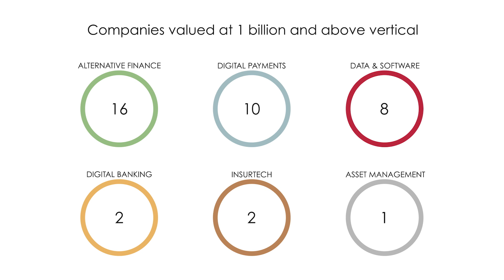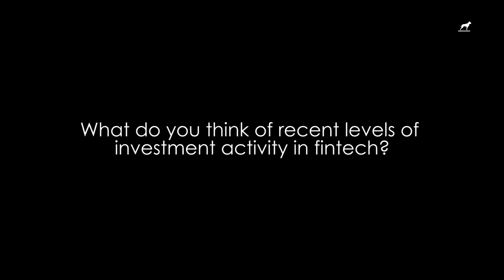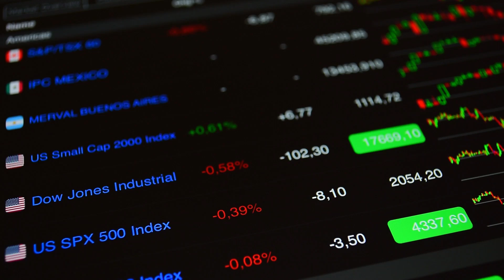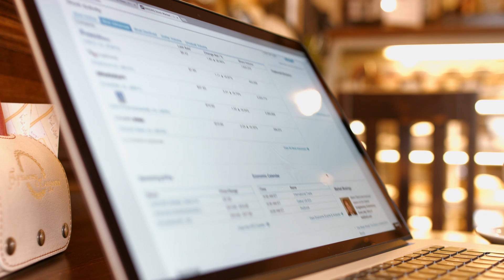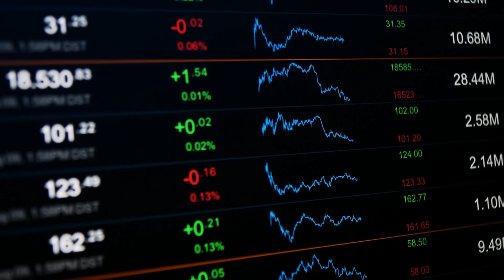GP Bullhound Research - Fintech: Anything but alternative, 2017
GP Bullhound, the European technology investment bank, charts the growth of fintech’s leading businesses, verticals, and markets in its latest report ‘Fintech: Anything but alternative’.The research also provides a comprehensive analysis of investment and growth in Fintech by region, in USA, Asia and Europe, and features expert commentary on the growth and future prospects of the sector from high profile fintech entrepreneurs from iZettle, Klarna, LendInvest, OakNorth and Trustly.